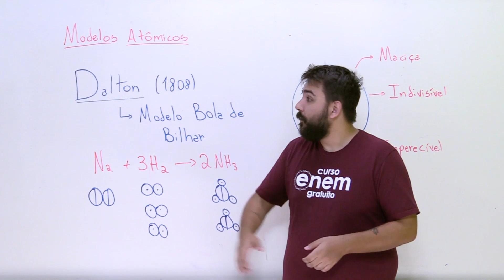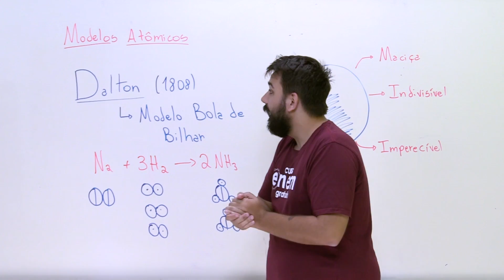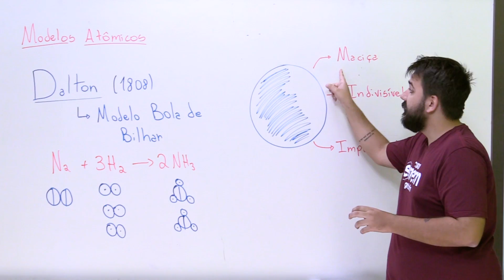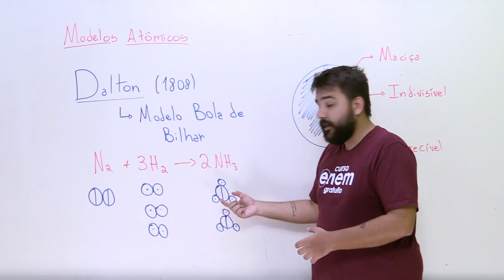O MODELO ATÔMICO DE DALTON | Resumo de Química para o Enem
📚 E-book gratuito com o que mais cai em Matemática e Ciências da Natureza no Enem

Você sabe como surgiu o conceito de átomo? Foi o químico inglês John Dalton que desenvolveu a teoria sobre a estrutura da matéria retomando a antiga ideia de átomo (partícula indivisível) imaginada por filósofos da Grécia Antiga. Quer saber mais sobre esse modelo, também chamado de "bola de bilhar"? Vem que o Sobis te ajuda a entender o modelo atômico de Dalton ;D

Descrição do vídeo:

00:00 a 00:20 - Apresentação do professor e vinheta de abertura.

00:21 a 1:29 - John Dalton, em 1808, propôs pela primeira vez um modelo atômico. Na época, todo mundo queria saber do que a matéria era feita. Lavoisier, anos antes, havia descoberto que o mundo não era feita de fogo, ar, terra e água, mas sim de elementos. Dalton, seguindo o livro dele, criou o primeiro modelo atômico: bola de bilhar.

1:30 a 3:26 - Dalton utilizou o conceito de conservação da massa para criar o modelo atômico. Para ele, o átomo seria uma parte indivisível, imperecível e maciça. Ele representava os átomos com esferas, como o professor mostra na lousa.

3:27 a 3:57 - Finalização da aula.